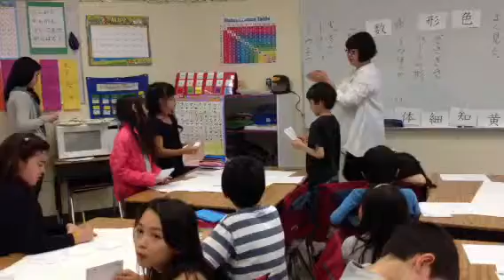授業参観 2年生 かたつむりの観察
リセ ケネディ